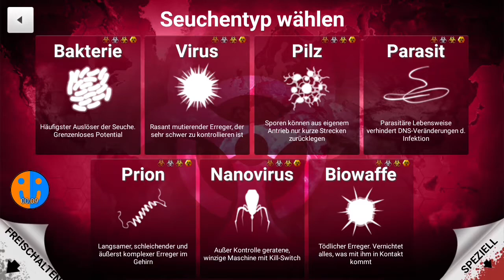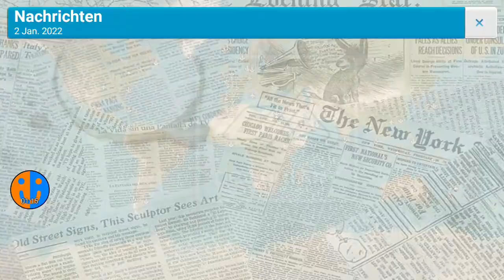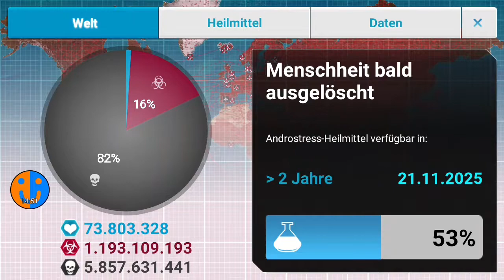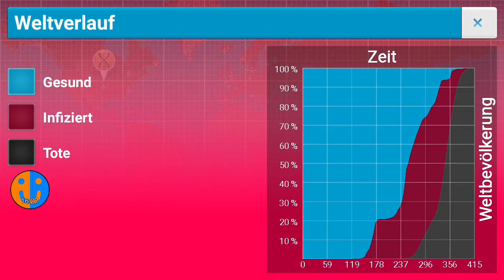Bakterie auf Mega Brutal | Plague Inc.